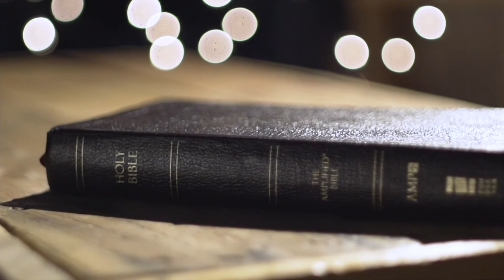💒👉 Escuela Sabática Online - Lección #6 Febrero 5 - 2022 ✝️ Dr. Antonio Cárcamo y Denar Almonte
👉 Horarios de la Iglesia Online 👈

Lunes 7:30 pm Oración en Familia 🙏🕢
Miércoles 7:30 pm Oración Estudio 🙏 🕢
Sábados 10:00 am Servicio de Adoración y Alabanza | 11:15 am Escuela Sabática (Estudio Bíblico)🙏🕚